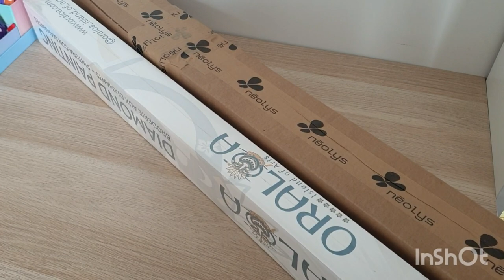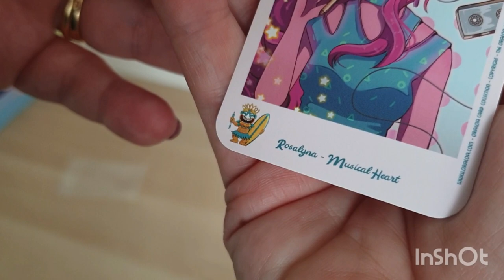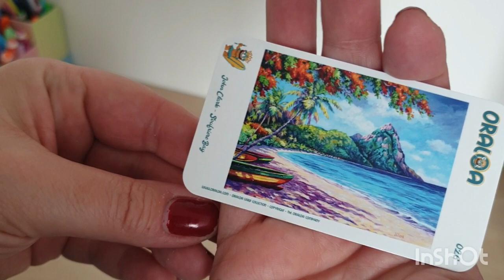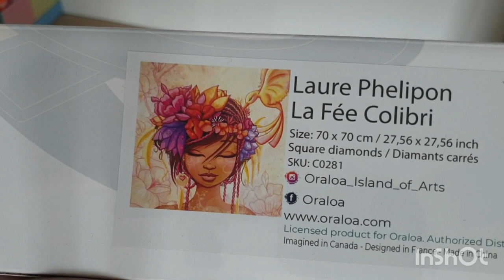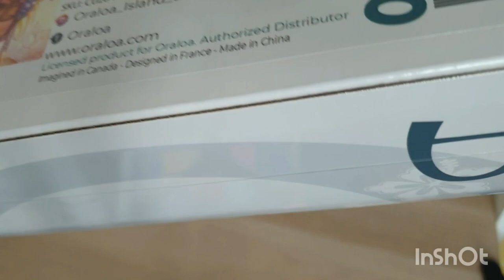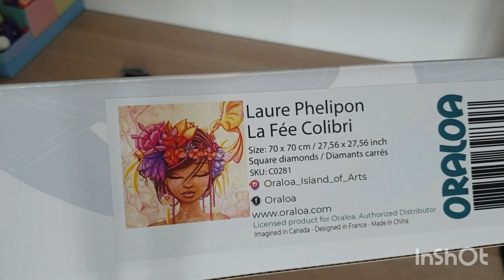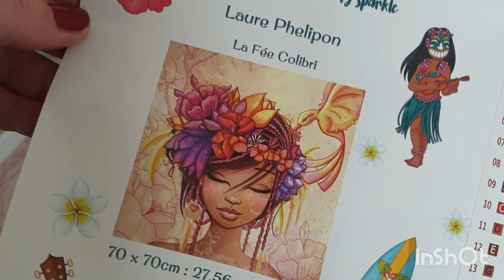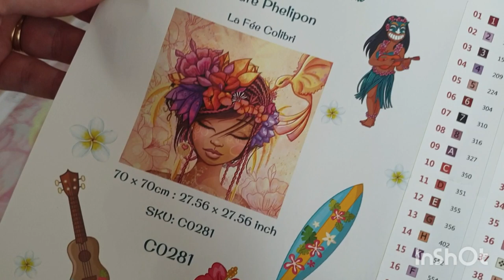Oraloa : La fée Colibri de Laure Phelipon, 😍 coup de coeur 😍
vidéo unboxing de Pauline @mamzletsesloisirs